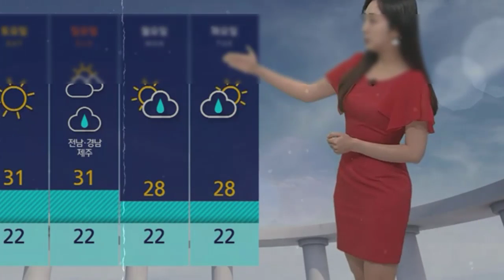진해성 신곡 듣고 놀란 이미자 선배?! "왜 자꾸 앨범 발매를 미루지?" 작곡가 조영수가 작곡한 곡에 문제가 있나요? 진해성이 큰 실수를 저질렀다?